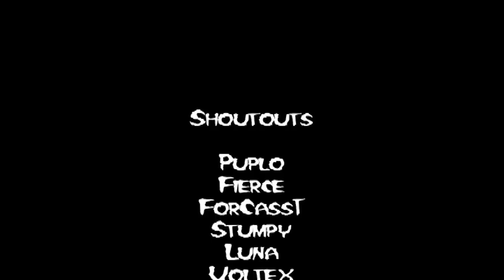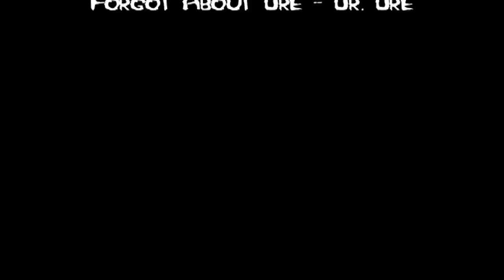NiteK | MW2 GB Montage | Now Shadowfax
all footage was recorded in variant team scrims and matches. enjoy!